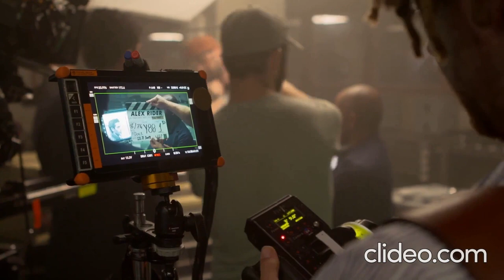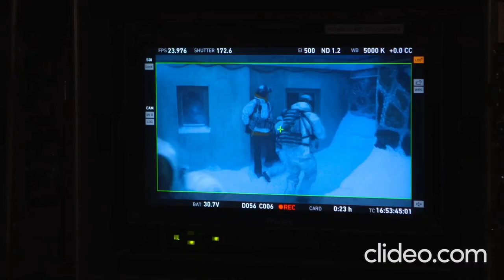On the Set of Alex Rider: A Behind the Scenes Documentary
Anthony Horowitz, Eve Gutierrez, Guy Burt, Andreas Prochaska, Jill Green, Mat Chaplin, Otto Farrant (Alex Rider), Vicky McClure (Mrs. Jones),  Stephen Dillane (Alan Blunt), Andrew Buchan (Ian Rider), Brenock O'Connor, (Tom Harris) and Ronke Adekoluejo (Jack Starbright) explain their roles and how the original Alex Rider novels by Anthony Horowitz are being adapted, giving us a behind the scenes look at the new British TV series.